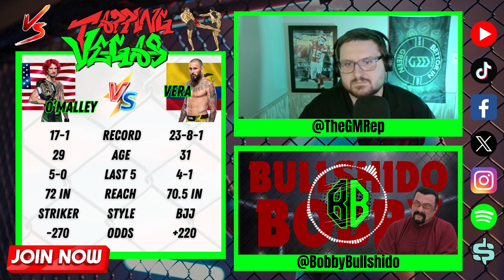UFC 299: Sean O'Malley vs Marlon Vera Prediction!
Ben and Bobby break down Sean O'Malley vs Marlon Vera to give you the edge to submit Vegas!

Watch the entire episode on our YouTube Channel!

Download the social media app for sports bettors SHARPZ! Tail us and industry experts to see where we're putting our money!

Podcast: @BettorGreen
Ben: @TheGMRep
Bobby: @Bobbybullshido
Ethan: @EBainbridge26
Wyatt: @WorstBets